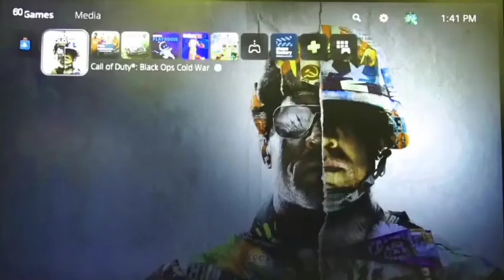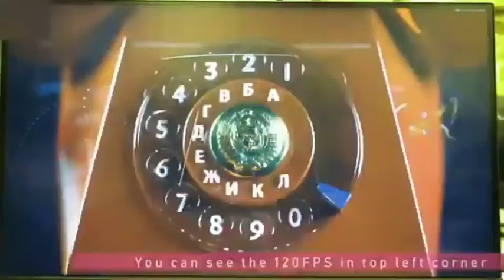GADGETS | MSI's monitors are PS5-ready